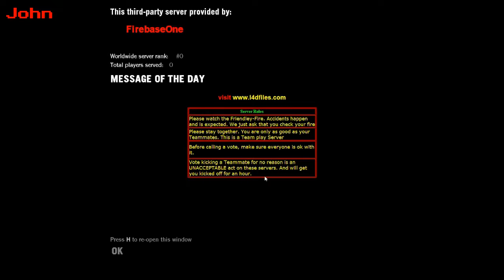Lets play Left 4 dead EP2: Crash Course : Is this new!?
back with left 4 dead and we had no idea the pc version had cut content! we have NO idea what we are doing!

NearlyEpicStudios.com